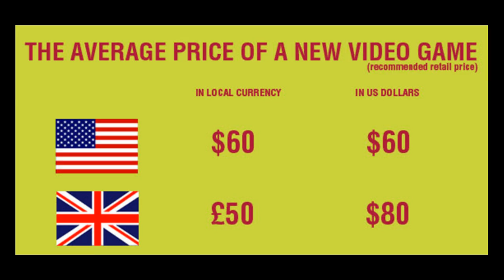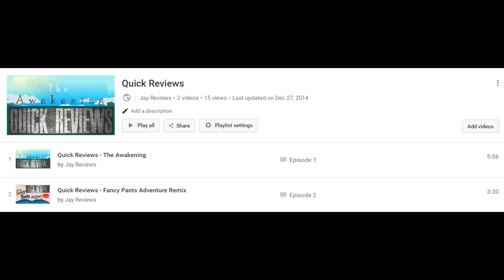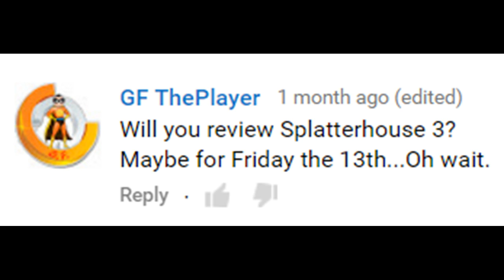Jay Plays Podcast - Episode 1 "Introduction/Nintendo Switch"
The first episode of the Jay Plays Podcast, give me your thoughts and suggestions below. What should I talk about? Should I keep the images? Should I even make another episode? YOU DECIDE!